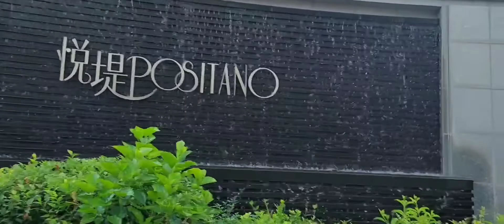Old lady on the swing.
Trying the swing if not gonna broken when i seat on it. having fun.